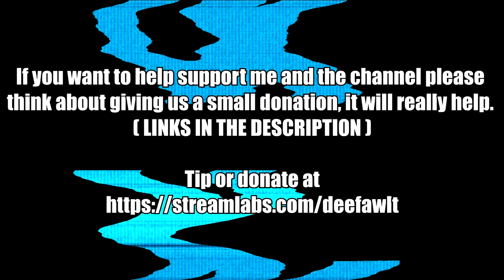JAM FROM GUILTY GEAR X IN TEKKEN 8